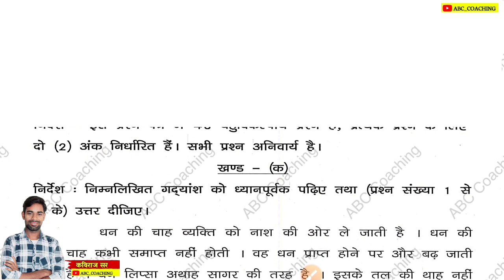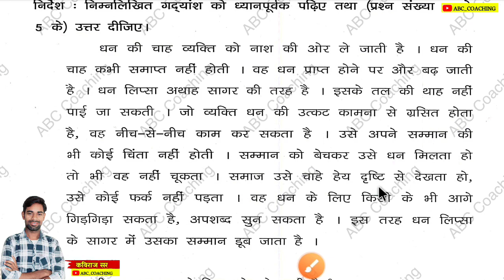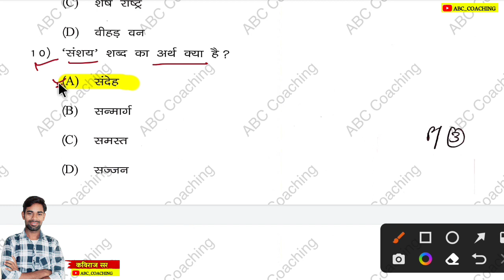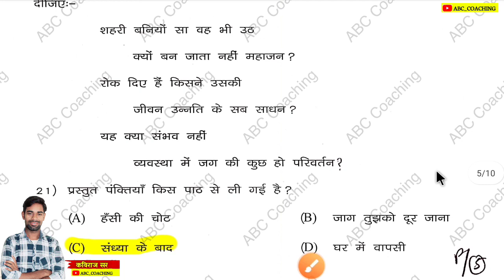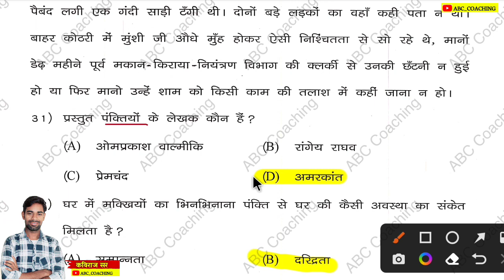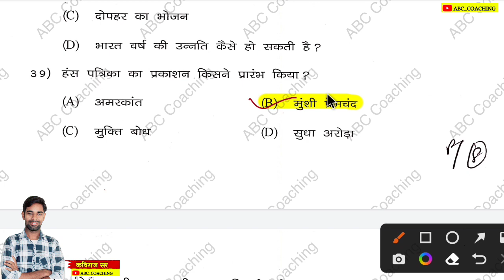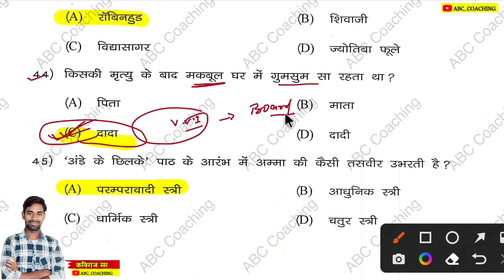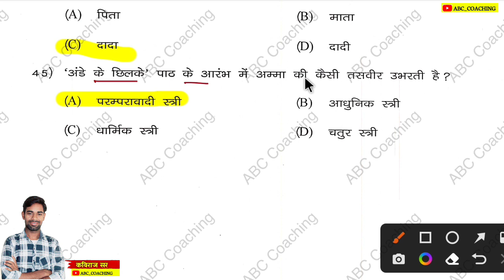Class 11 Hindi elective objective Question 2023 | Jac Board Class 11 Objective Question 2023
Class 11 hindi elective mportant question jac board
class 11 hindi elective model set solution jac  board
class 11 hindi elective model paper solution 2023
jac board class 11 hindi elective important questions 2023
jac board 2022 class 11 hindi elective important questions
class 11 hindi elective Important questions
Class 11 hindi elective Model paper 2023
Jac Board Class 11 hindi elective Model paper 2023
hindi elective Class 11 Model paper 2023
hindi core Class 11 Model paper 2023

                          ABC COACHING